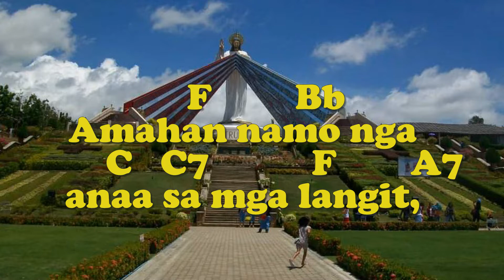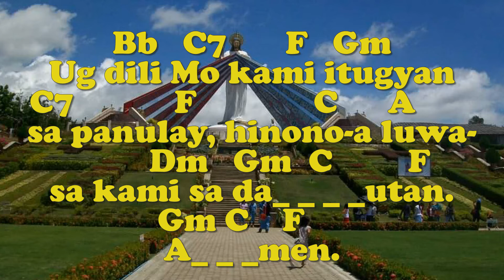AMAHAN NAMO (Suplemento with Vocal) - Huni 2, p.S-36/Music: Joseph E. Hindap